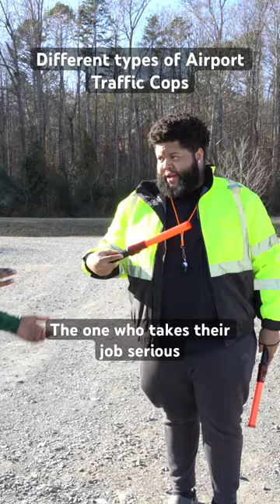Different types of Airport Traffic Cops